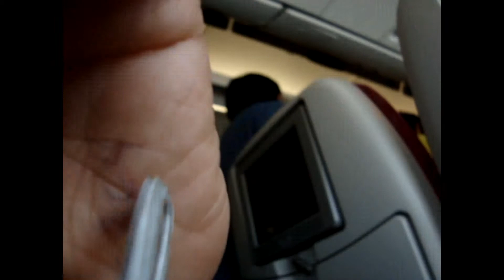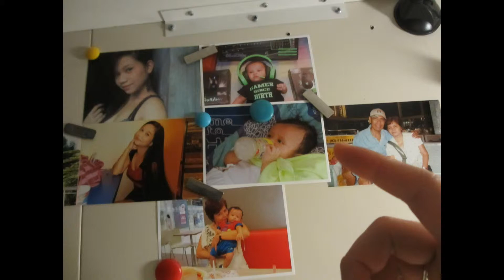ANAK by Daddy's Home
edited by mat in the ship